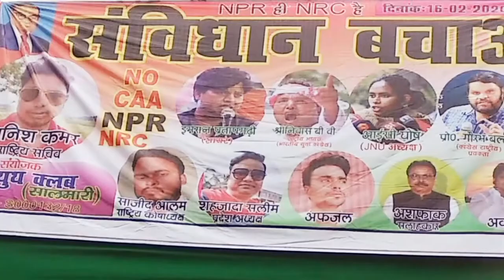ImranPartapgarhi Full Episode of Salmari Protest || The Loudspeaker News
Salmari के ढोलमारा मैदान में हिन्दुस्तान के मशहूर शायर इमरान प्रतापगढ़ी की शायरी का पूरा Episode सिर्फ The Loudspeaker News पर।

About Channel-
The Loudspeaker News is a part of The Loudspeaker Group which organize Open Mic in different cities of India and Uncovers hidden Talent from society.